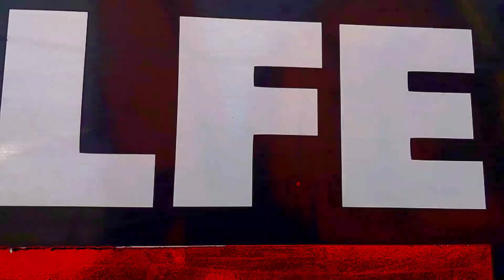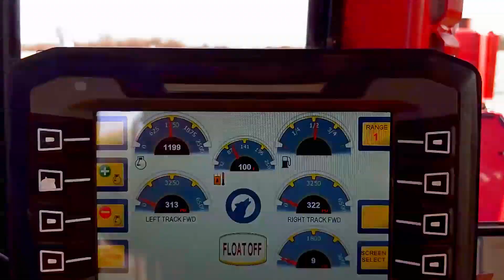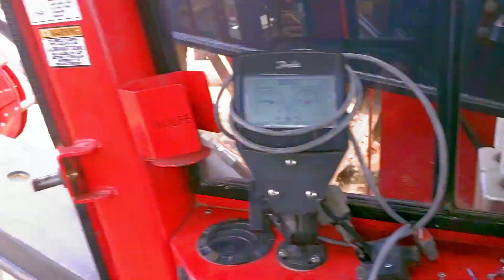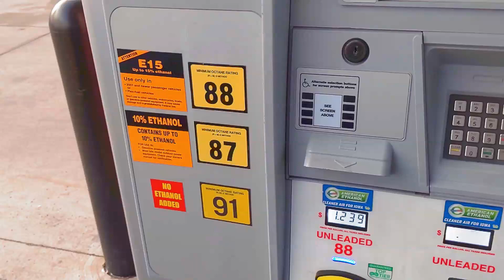Automating Wolfe Tile Plows Grade Control and Steering with GPS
Today I have 2 plows to work on.  The first is a Wolfe Heavy Equipment PL540 that is not having good steering performance.  The second machine is another PL540 that was not grading smooth so we did some modifications and wiring to make it perform better.  I also find a hidden gem in a Welker Farms video.